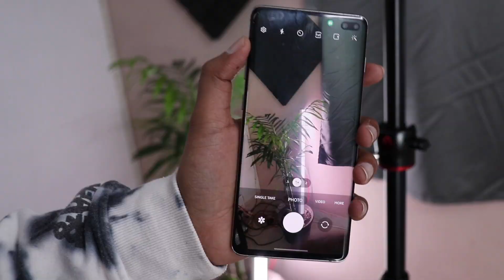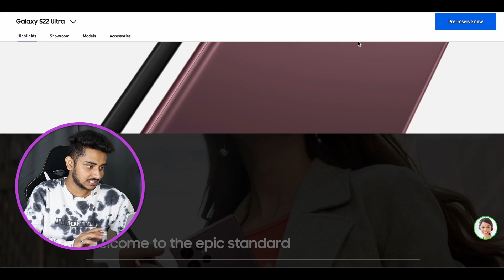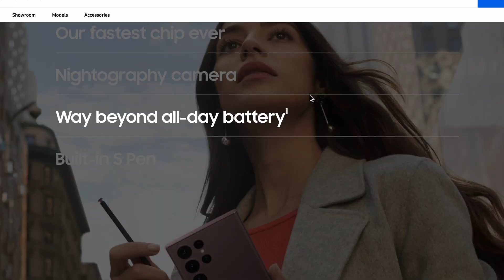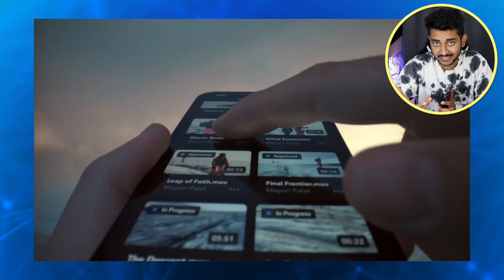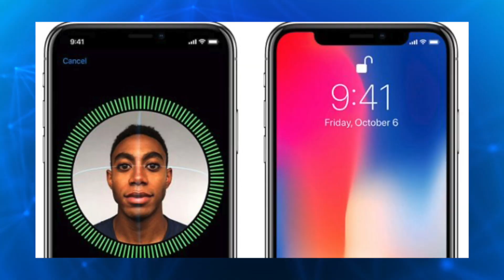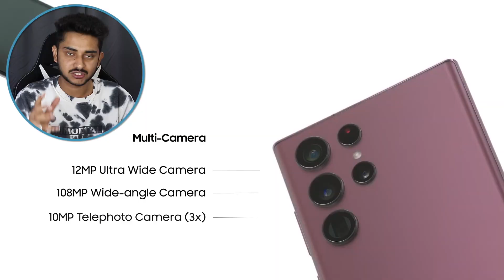Samsung Galaxy S22 Ultra vs iPhone 13 Pro & 13 Pro Max in Hindi | Camera, Battery, Speed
iPhone vs Samsung - Galaxy S22 Ultra vs iPhone 13 Pro Max

Video Tag